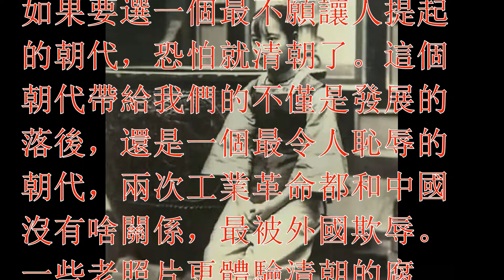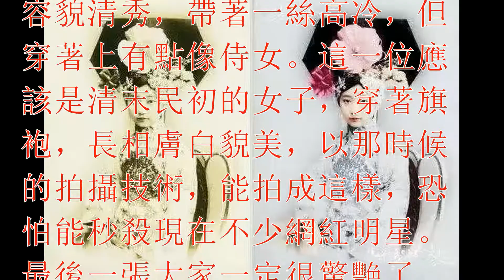晚清女子真的很醜陋 幾張圖帶你看清朝美女, 最後一張令人驚艷